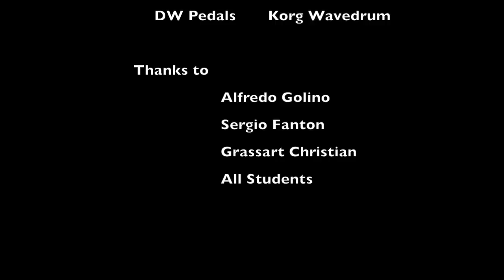Steve Smith Clinic on Brescia CambioMusica 2015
Clinic on Brescia, CambioMusica Alfredo Golino, on my Signature Steve Smith n°005